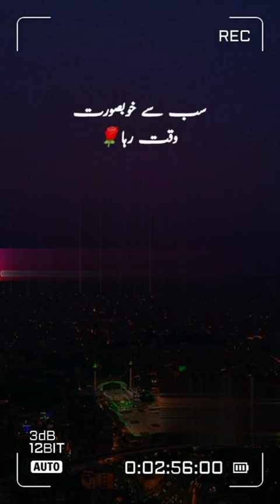لڑکی سے ملنے کا انجام